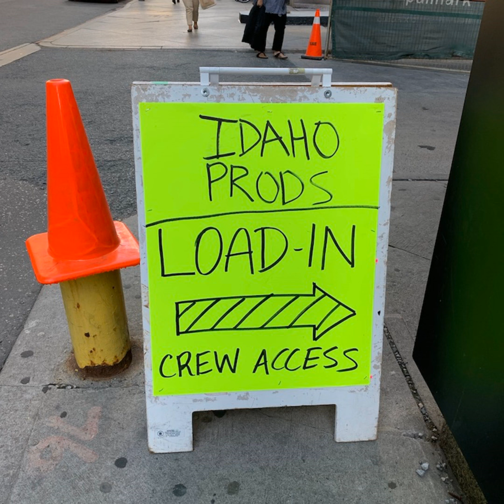Picard Q&A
We recorded LIVE this week (with video). In the Headlines: Spiderman left and returns to the MCU. Disney+ to get Moon Knight, Ms. Marvel, She-Hulk series in MCU. Obi-Wan Disney+ series confirmed. The Matrix 4 is officially happening with Keanu Reeves, Carrie-Anne Moss. Krypton cancelled. evin Smith’s “Masters of the Universe: Revelation” coming to Netflix. CBS-Viacom merger to reunite Trek franchises. Joker has record debut. Lost in Space season 2 gets a trailer and a release date. Rick and Morty premiere date set. Helstrom finds its stars. Cohan returning to The Walking Dead. We Have A Star Trek: Picard Premiere Date AND A New Trailer. We Have The First New Star Trek: Discovery Season 3 Trailer, And OMFG It’s Good.Star Trek: Short Treks Is Back For Another Season. Quick Reviews: Stranger Things Season 3, Spider-Man: Far From Home, Good Omens, The Boys, and Doom Patrol. The Watch List: Arrow Season 8, Watchmen, The Mandalorian, Ad Astra, Parasite, Tammy’s Always Dying, and The Platform. After Show: Batwoman.

Links:

• Spider-Man is out of the MCU thanks to Sony/Disney standoff [Updated]

• Spider-Man Back In Marvel Cinematic Universe After Sony, Marvel Reach New Deal

• The Matrix 4 is officially happening with Keanu Reeves, Carrie-Anne Moss

• Get ready for Masters of the Universe: Revelation, an animated @netflix show from @ThatKevinSmith that will pick up where the 80s show left off!

• Box Office: 'Joker' Has the Last Laugh With Record $96M U.S. Bow, $248M Globally

• ‘Marvel’s Helstrom’ Cast Revealed With ‘Homeland’, ‘Fear The Walking Dead’ & ‘The Royals’ Alums For Fiery Hulu Series